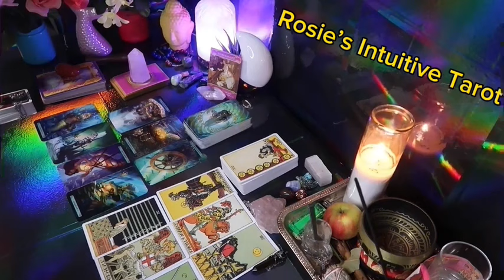SCORPIO ❤️HOPE YOU SEE THIS MESSAGE BEFORE IT HAPPENS, TO PREPARE💗 🤯 MID MAY 2024 LOVE TAROT 🔥🔥